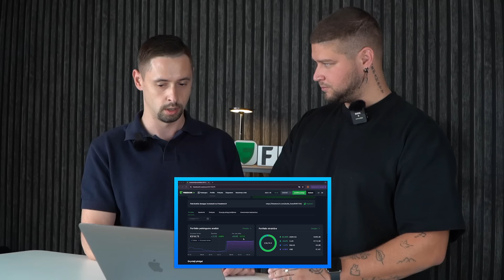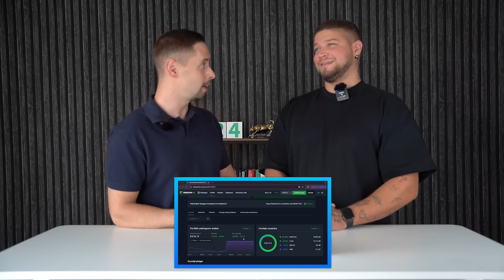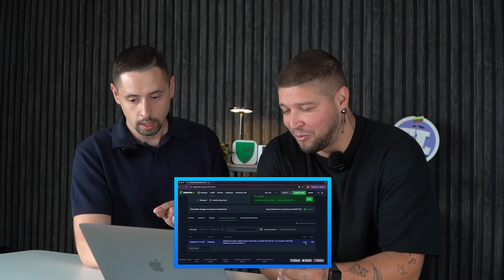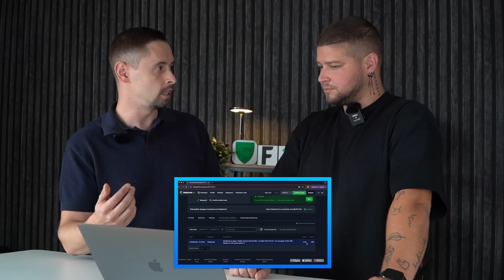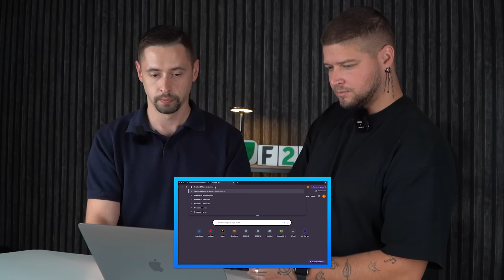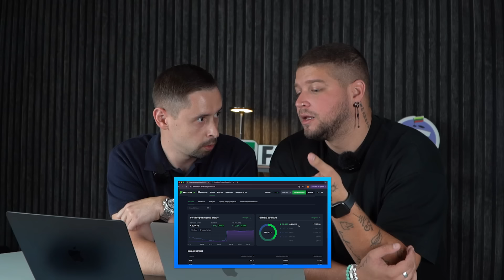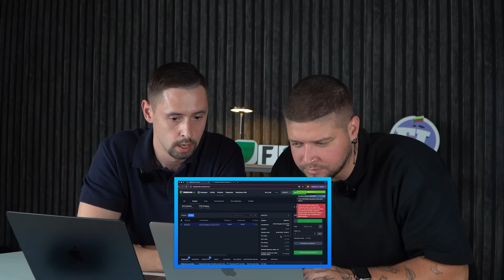Investuota 100,000 eurų per 3 metus!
❤Bučiau labai dėkingas, jei užprenumeruotumėt :)

Prieš priimdami sprendimą investuoti į konkrečias finansines priemones, turite patys ar padedami konsultantų įvertinti savo investavimo tikslus, priimtiną riziką ir kitas Jums reikšmingas aplinkybes, taip pat įvertinti, kad, esant infliacijai, pasikeitus rinkos palūkanų normai ar įvykus tam tikriems įvykiams, kurie nepriklauso nuo platformų valios ir veiksmų, gali sumažėti Jūsų investicijų vertė. Jei investuojate į finansines priemones užsienio valiuta, keitimo kursų pokyčiai gali turėti įtakos Jūsų investicijų grąžai.